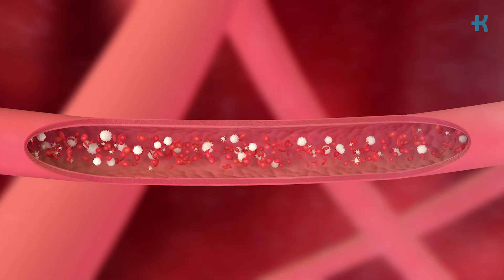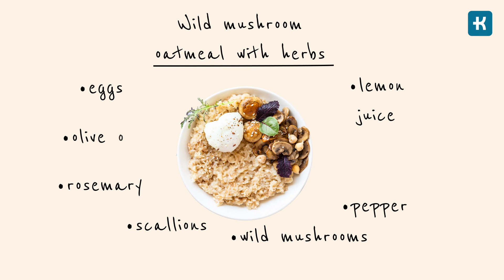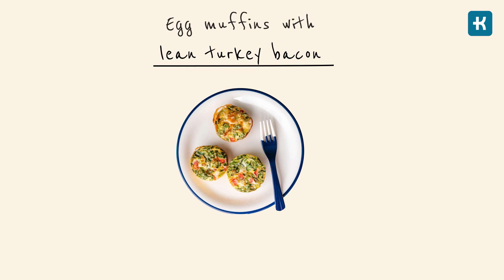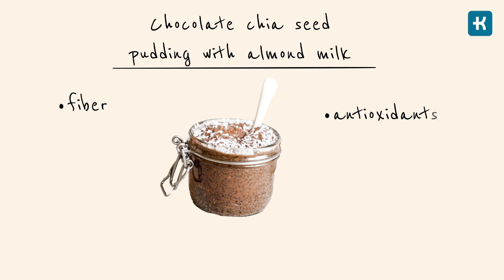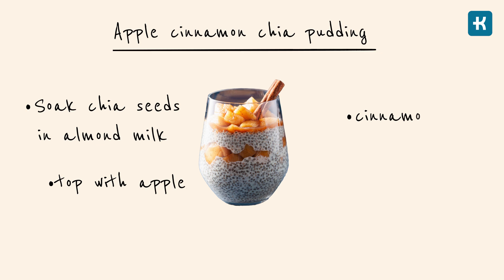3 Best Breakfast Meal Options for People With Diabetes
For many people, breakfast is the most neglected meal of the day. When you have diabetes, having a proper breakfast is a MUST. Wanna know why and what morning meal options are the best when you have diabetes? Then watch this video, Nick got you covered!

Why is it important for people with diabetes to eat breakfast?
When you have diabetes, your blood sugar can get out of control. That’s why it’s important to make sure you don’t go hungry for too long, which will lower blood sugar levels, leave you shaky, and later on may result in overeating. So remember: the first meal of the day sets the tone for how you’ll feel as the day progresses.

What is the best breakfast for a person with diabetes to eat?
The answer to this lies in the kind of diet you and your healthcare team have chosen. There are a number of diets that work well for diabetes patients, those with or those prone to hypertension or heart-related conditions. The best breakfast foods for diabetes can be found within specific diets. It doesn’t mean you need to go on these diets; these are only the breakfast options and inspirations FROM them that are healthy and really good for people with diabetes:

Breakfast option #1 is from the so-called DASH diet. The DASH diet – or the Dietary Approaches to Stop Hypertension – primarily deals with lowering or managing hypertension. It’s also extremely beneficial for people with both type 1 and type 2 diabetes. Firstly, include eating a lot of fruits and vegetables: at least half a plate per meal. Mainly because they contain potassium which helps control blood pressure. Secondly, include foods that are rich in calcium. It’s very important for blood vessel health, enabling the vessels to function normally and maintaining healthy blood pressure. Thirdly, try to keep sodium intake levels low, at around 2.3g per day.

Breakfast option #2 is from the keto diet. With the keto diet, you limit carb intake to a minimum and increase fat intake. What do you need to keep in mind with this eating pattern? You need to have less than 20g of carbs per meal, increase proteins to at least 10g and add in good fats.

Breakfast option #3 is from the Mediterranean diet. This diet is based on eating as much fresh and seasonal produce as possible. This includes whole grains such as barley or wheat, and heart-healthy oils such as olive oil, fruits, veggies, and nuts. The Mediterranean diet calls for a wide range of natural and healthy taste enhancers, such as lemon juice, garlic, salt-free herbs, and spices.

⏰Chapters:
0:00 Intro
0:18 Why Is It Important to Eat Breakfast?
0:51 What Is the Best Breakfast?
1:21 First Breakfast Option
3:24 Second Breakfast Option
4:40 Third Breakfast Option

Klinio channel creates reliable, fact-based, entertaining videos about diabetes mellitus and diabetes management. Here you will find useful tips and tricks, diet and nutrition advices, no-equipment workouts, the latest research, and healthy yet tasty recipes. Let's make your diabetes journey easier!